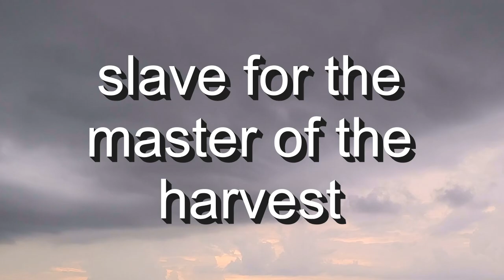Slave for the master of the harvest